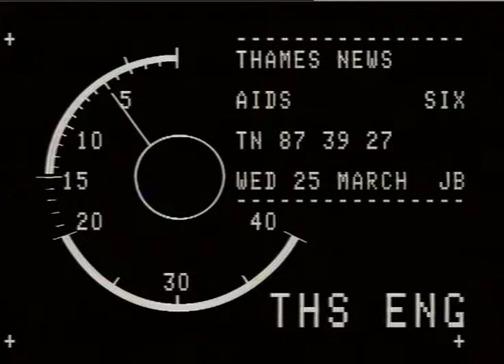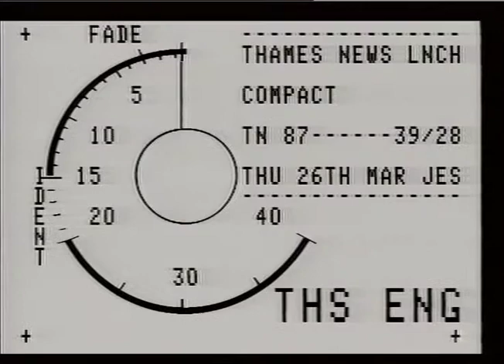FOWLER, Norman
THAMES NEWS. 25.3.87.AIDS CONFE-ENCEIGOVT.ANNOUNCE NEW WAYS TO PM. 87/39/27. COMBAT THE DISEASE._x000D_
Interview. Prof.Michael Adler, Norman Fowler,MP._x000D_
G/v's. AIDS Conference,Norman Fowler in the Chair._x000D_
TINA JENKINS._x000D_